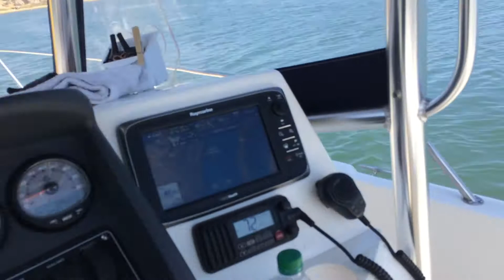Dolphins in the Back Bay, Newport Beach, CA (05/28/2015)